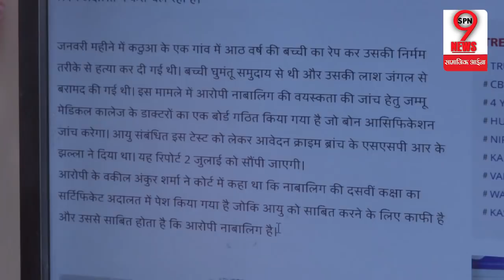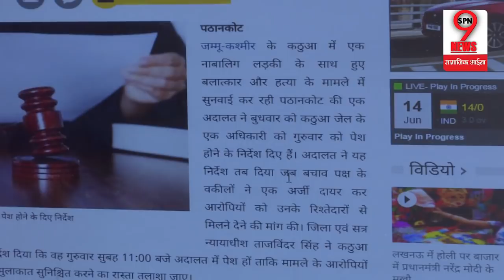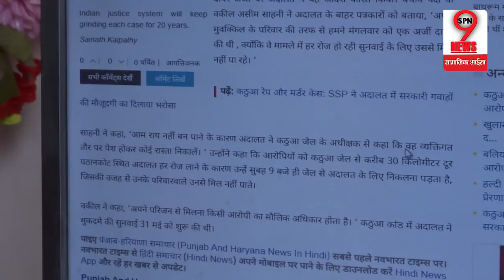Kathua Case: नाबालिग आरोपी के वकील ने बोल दी ये बड़ी बात, 2 July को होगा बड़ा खुलासा | SPN9News